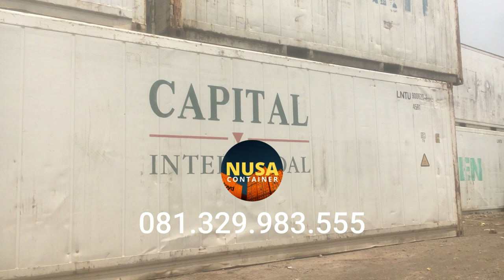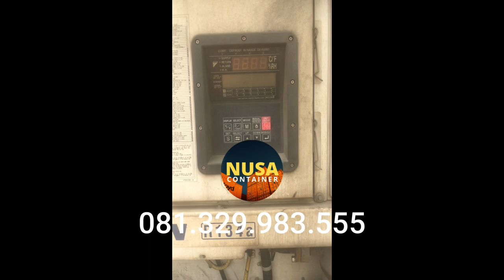REEFER CONTAINER - 081.329.983.555